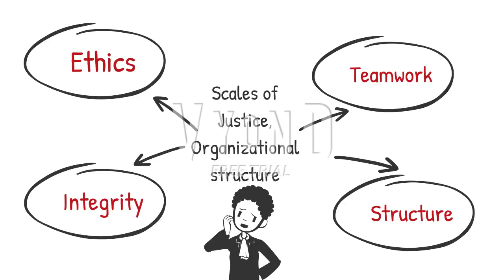Group 09 Episode3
Group 9- Team Floridians, finger puppet tv project. Scales of Justice episode 3, case 3.